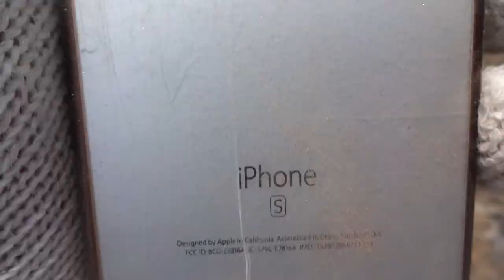2020-07-10 Добровольно-принудительный субботник